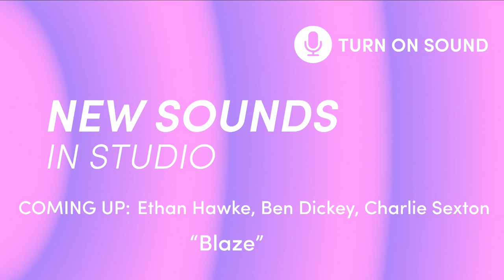Live In Studio: Ethan Hawke, Ben Dickey, Charlie Sexton - "Blaze"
Blaze, a film by Ethan Hawke, brings to life a little-known outlaw country legend, Texas singer/songwriter Blaze Foley. Cast members Ben Dickey (as Blaze) and Charlie Sexton (as Townes Van Zandt) join us, along with Ethan Hawke, in the studio.